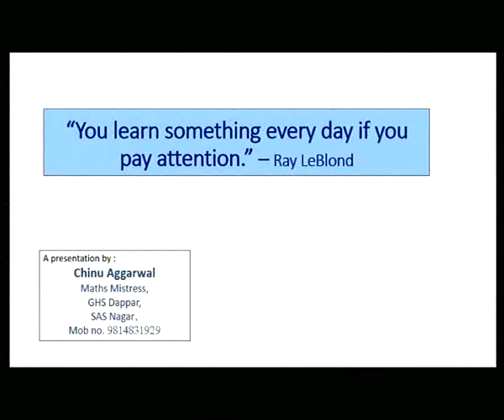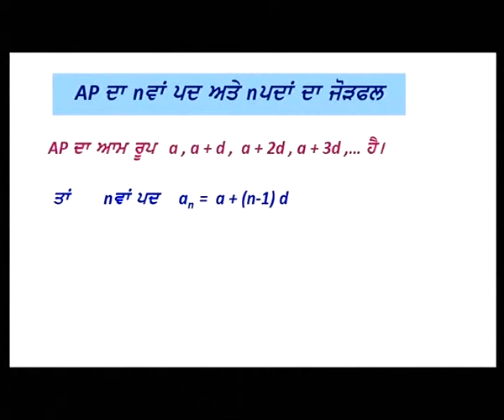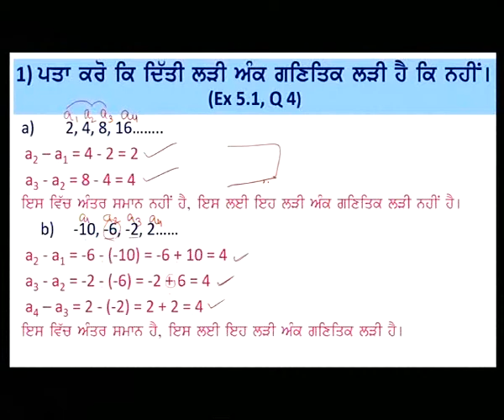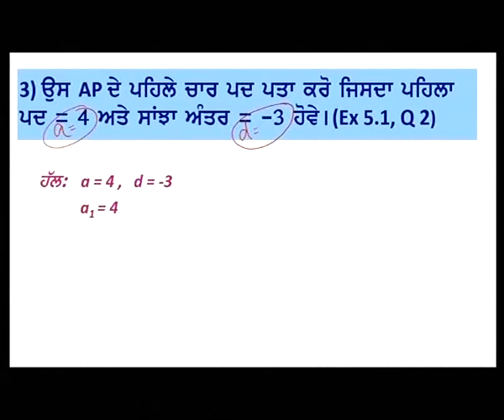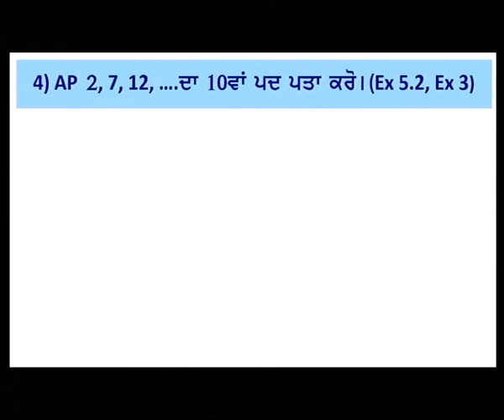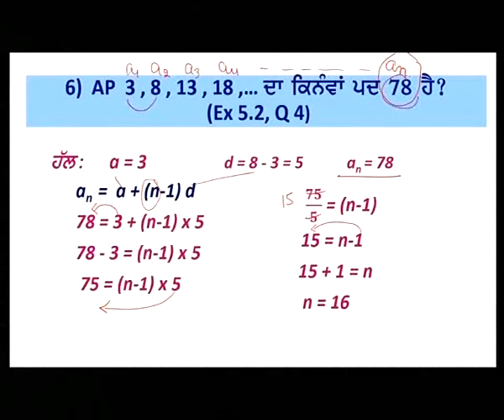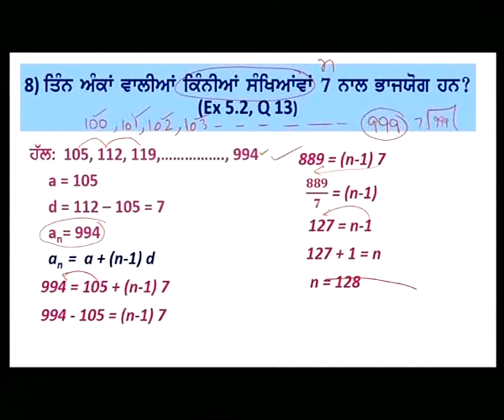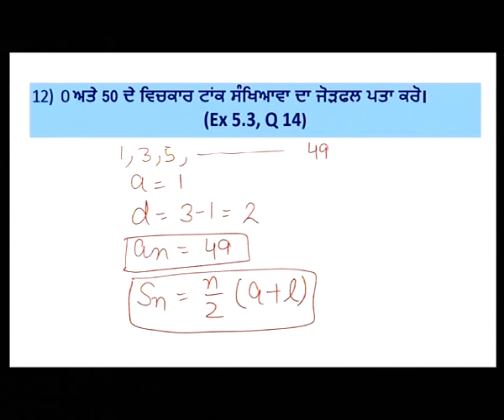Maths c10 Revision of Arithmatic prog